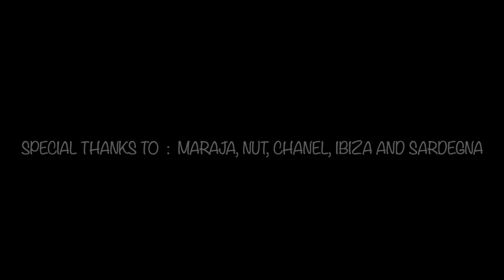The Big Nightmare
Dear human beings, this song contains throat singing and overtone: dangerous! The big Nightmare Lyrics:
Nomadic cells are talking in a new body
Cosmos colors starts to liquify my make up
I ask: “Life, please stay just a little be more”
Just to touch my stillness
Just to reprocess my DNA
Hands up, shut it up, every time I fall
power is keeping doing his job
I stopped in “Demon’s hill”
On the grey sofa slipping out my ideogram
Any energy saved, will help me stay alive
Will help me keep my dignity --
We can be blessed by the big nightmare --
(Any energy saved)
Will help me stay alive